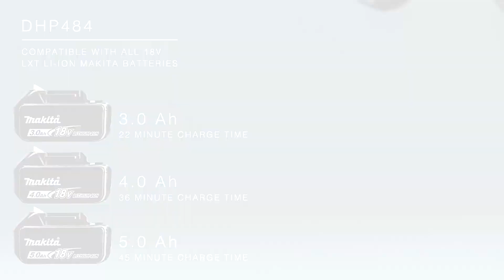DHP484 Makita Combi Drill